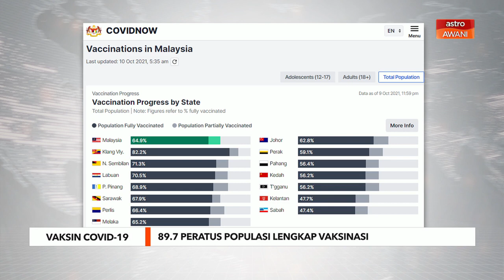Vaksin COVID-19 | Lagi 0.3% untuk capai 90% penduduk dewasa lengkap vaksin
Sebanyak 89.7% daripada populasi dewasa telah lengkap dua dos vaksin manakala 64.9% daripada populasi keseluruhan lengkap divaksin.